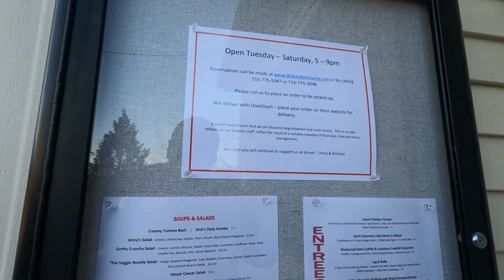Living On Grand Island, NY : Full Vlog Tour [ A suburb of Buffalo, NY]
The Most Peaceful place in Erie County, Grand Island NY. It is in the middle of Buffalo, NY and Niagara Falls NY, just over the bridge.

This link below will take you to our direct site for the BEST and QUICKEST way to get in contact with us:

📲 We have so many people contacting us who are moving here to Buffalo or around Buffalo, and we ABSOLUTELY love it! Honestly if you are moving/ relocating to Buffalo or any suburbs around it, we can make that transition so much easier on you!!